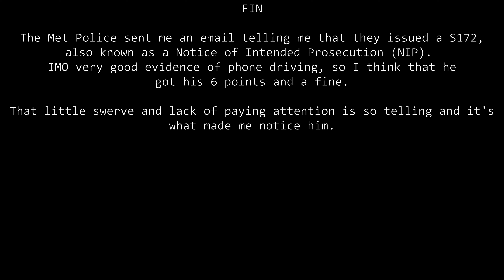That Swerve Gave It All Away - Echo Integration - BE55GUN